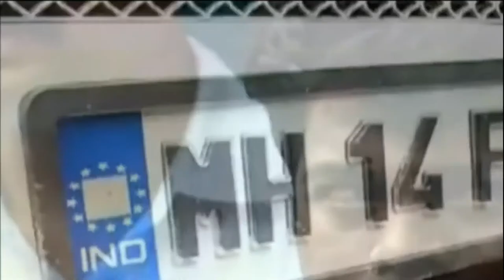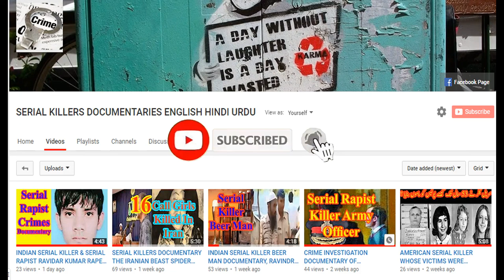TRUE CRIME INVESTIGATION DOCUMENTARY OF FAKE INDIAN LOVER REAL CRIMES STORY IN HINDI DUBBED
This video is about an Indian serial rapist who used to trap girls from diferent cities and than he was molesting them. He raped about 2500 girls from one state. CRIME INVESTIGATION DOCUMENTARY.  TRUE CRIME INVESTIGATION DOCUMENTARY OF FAKE INDIAN LOVER REAL CRIMES STORY IN HINDI DUBBED TRUE CRIME INVESTIGATION DOCUMENTARY OF FAKE INDIAN LOVER REAL CRIMES STORY IN HINDI DUBBED